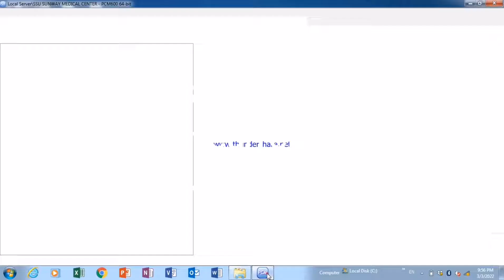ABB relay - to monitor current online